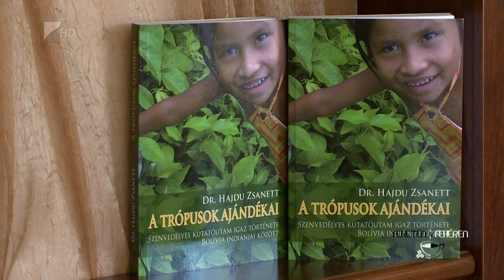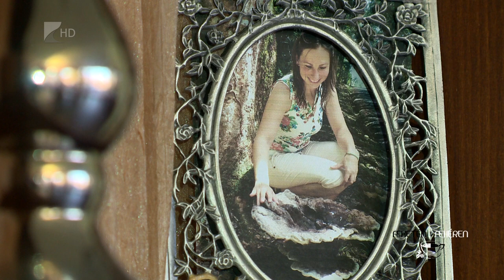Feketén-Fehéren Dr. Hajdu Zsanett - Kölcsey Tv